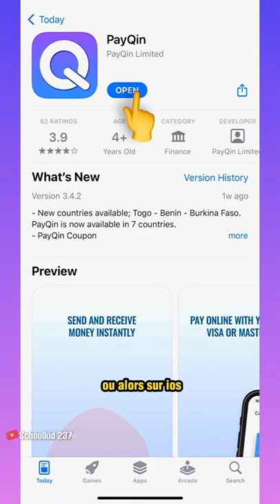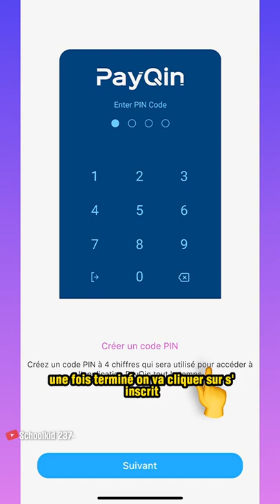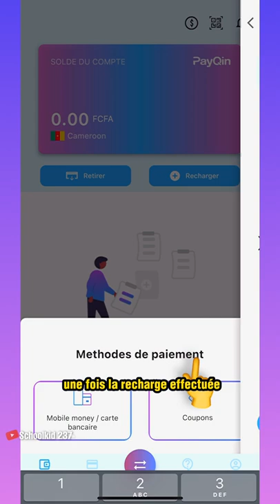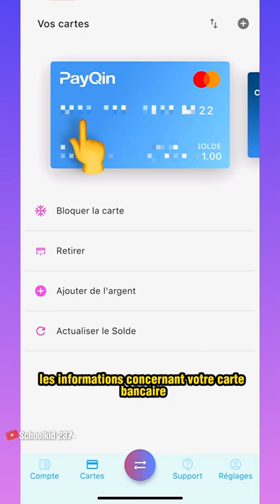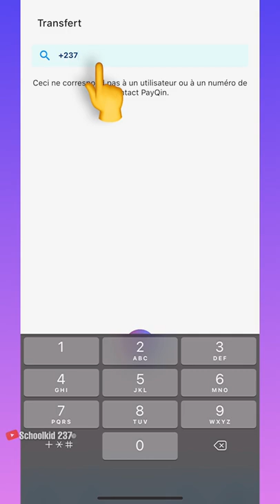Comment créer une Carte Bancaire SANS aller a la Banque - MOBILE MONEY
Comment créer un Carte bancaire sans aller a la banque avec Votre MOBILE MONEY pour faire les achats sur internet.
Ceci vous permettra de payer vos services en ligne, sa facilite les achats sur internet. Plus besoin d’aller à la banque 🏦pour créer une carte Bancaire. Avec votre téléphone Android ou iOS CEST désormais possible en quelque clics. Créer votre Carte  a tous moment si vous êtes au Mali 🇲🇱 , Sénégal 🇸🇳, Côte d’Ivoire 🇨🇮, Cameroun 🇨🇲, Togo 🇹🇬, Burkina Faso 🇧🇫, Benin 🇧🇯 Payqin est la Solution pour vous. Une carte virtuelle gratuite en moins de 2 minutes. Envoyez et recevez des paiements en ligne
Profites de 20% de réductions sur les cartes Visa PayQin avec ce code parrainage PQN-R-oyr5ol. 😱 ✅

❌ ATTENTION ❌
Cette chaîne ne promeut ni n'encourage aucune activité illégale. Tout le contenu de cette chaîne est UNIQUEMENT à des fins éducatives. Nous ne sommes pas responsables des actions illégales. Merci de votre compréhension.